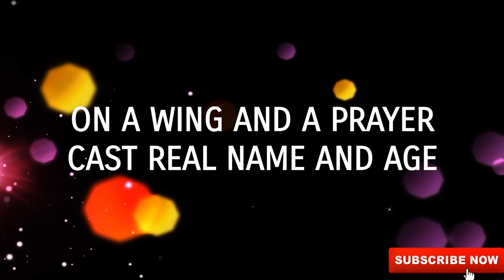A WING AND A PRAYER Cast Real Name And Age 2023